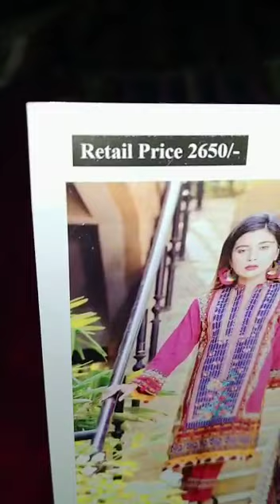Order for whtsup 03152810061‼️‼️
Khaddi mosoori